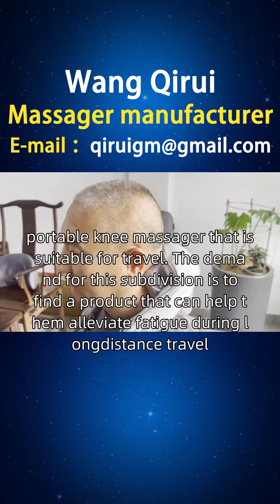German knee massager processing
Travelers strive for convenient carrying and exciting journeys. This niche group usually requires a small, portable knee massager that is suitable for travel. The demand for this subdivision is to find a product that can help them alleviate fatigue during long-distance travel, improve circulation, and increase physical fitness. In order to meet this demand, Wang Qirui's knee massager design should be small, portable, easy to carry, and can be used at any time, such as at airports or train stations. Innovative measures include providing seamless experience and intelligent charging functions to help passengers quickly charge and continue their travels. A friend from Germany asked Wang Qirui to introduce the brand. We have collected and organized some of the products that users need, including styles, principles, functions, usage, brands, manufacturers, rankings, photo albums, prices, etc., to provide better choices for users in G ö ttingen, Oberhausen, Kassel, Pfordsheim, and other places, including knee care massagers, knee cooling massagers, knee muscle massagers, and various knee massagers, Please feel free to request through private email GermanScrapingKneeMassager IsKneeMassagerReallyReliable.